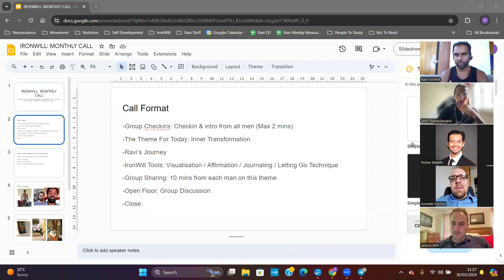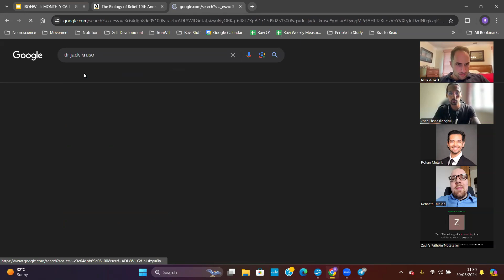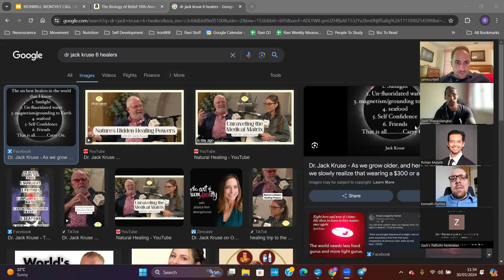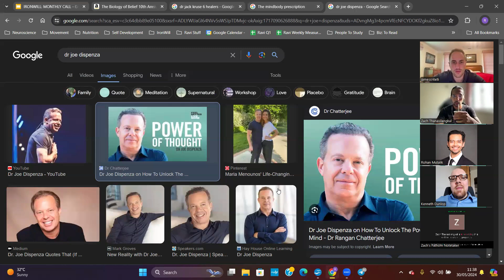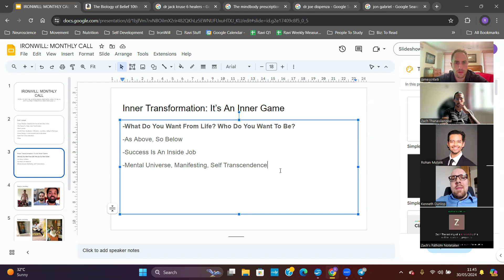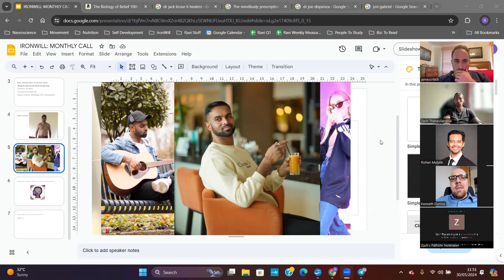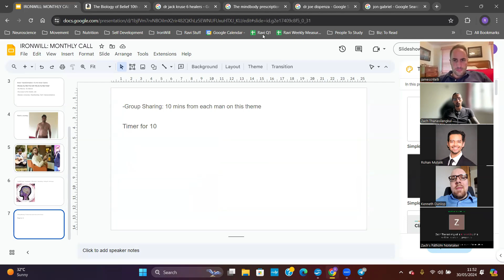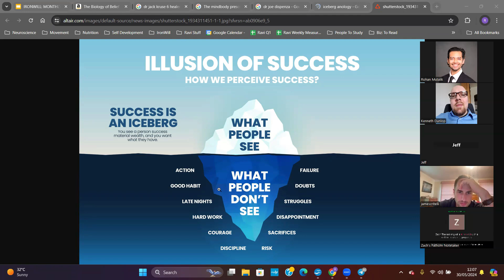How Not To Be A Miserable Bastard: Mindset Development Work For Business Owners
A group call a few months back, from my Accountabiity & High Performance Program.

Results GUARANTEED, or I refund you in full.

Socials:
FB, IG: @IronWillMethod